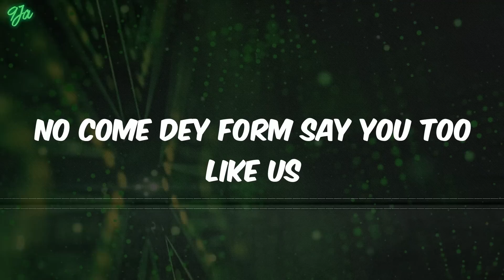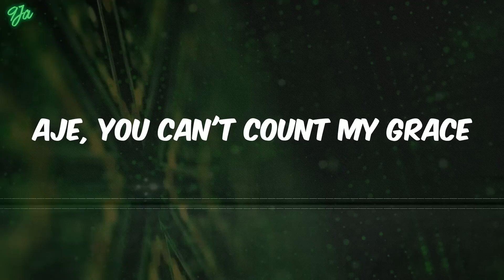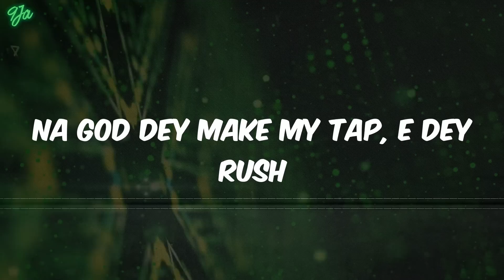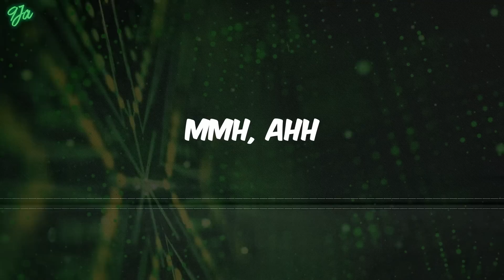(lyrics) Ayra Starr - Rush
Lyrics:
Ohh (Vibez)
Yeah, yeah
Yeah, yeah
Mmh, ahh